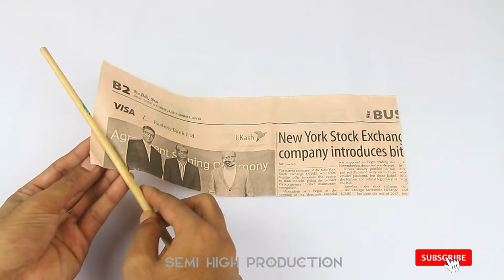Make Flower Vase With Recycled Newspaper | Beautiful Room Decor Idea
Below Some Common Craft Materials, i hope you will need for your DIY Projects .
There are really very Stylish and reasonable price

Below Some of our cool paper Folding crafts / paper flower origami / diy room decor ideas/
all are easy paper crafts flower and creative idea.

1.

2.

3.

4.

5.

6.

7.

8.

Below Some Keyword to find the video, who love paper crafts ideas.

Recycled Crafts diy for room decor .

Semi High Prodction Top Trending Video Link :

1.

2.

3.

4.

5.

6.

7.

8.

My Studio Setup :

Monopod for DSLR, 62'' Professional Horizontal Arm Tripod with 360° Rotatable
Modern Studio Soho Desk / Table
Product photography box

find the products for your projects which means if anyone click and buy from the product links, we will

Music Credit
Song: Time To Talk Ft.

Thanks for believing us. We try our level best to serve you by making videos
and products so that we can add some value to our relationship. Like us/ Dislike us , comment
us and share to grow like a friend do Everytime.

Legal Note : @Semihigh Production is the owner
of the content exclusively as intellectual property. We consider
 plagiarism is a serious offense. We will be ready to take serious action anytime.